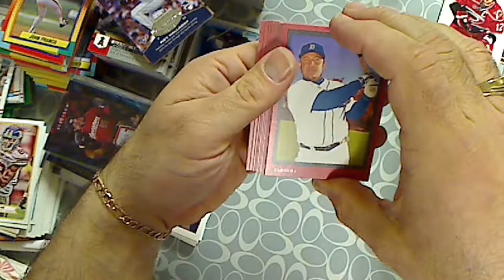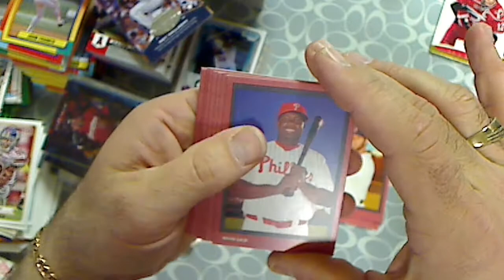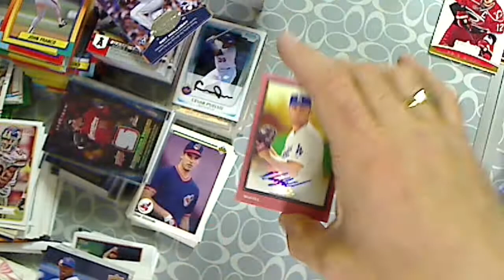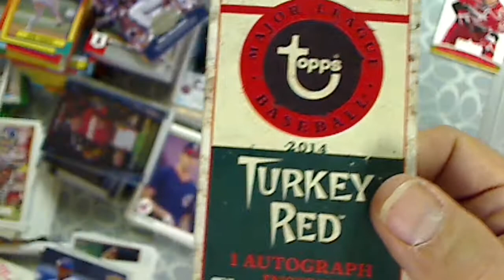2014 Topps Turkey Red Baseball Personal Box Break #1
Picked up a couple of these online exclusive sold out boxes.